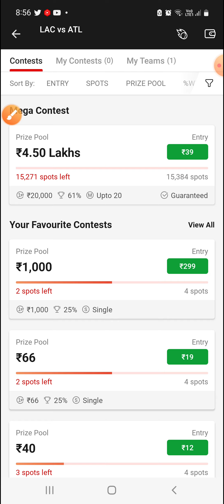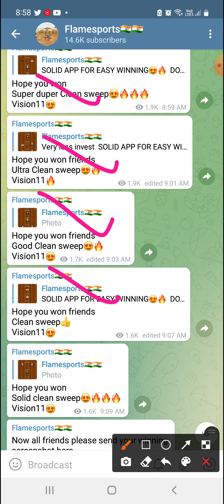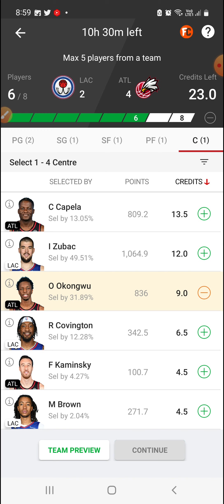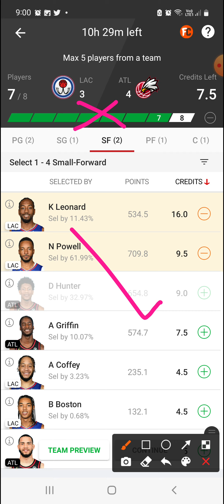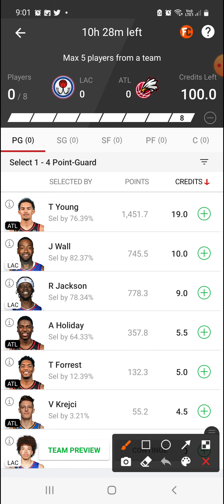LAC VS ATL | LAC VS ATL DREAM11 | LAC VS ATL DREAM11 TEAM PREDICTION | American basketball league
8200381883 message for channel link